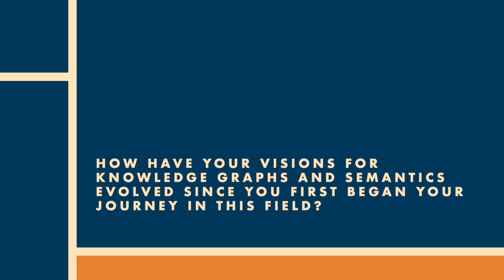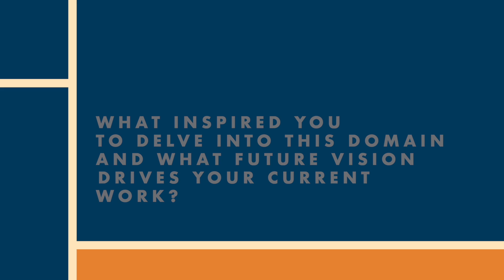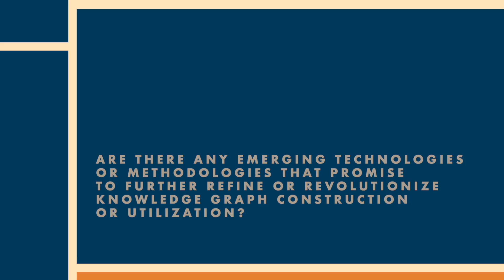Xin Luna Dong's Interview at SEMANTiCS 2023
Questions:
What is your relation to SEMANTICS, this and previous years?
How have your visions for knowledge graphs and semantics evolved since you first began your journey in this field?
What inspired you to delve into this domain, and what future vision drives your current work?
Are there any emerging technologies or methodologies that promise to further refine or revolutionize knowledge graph construction or utilization?